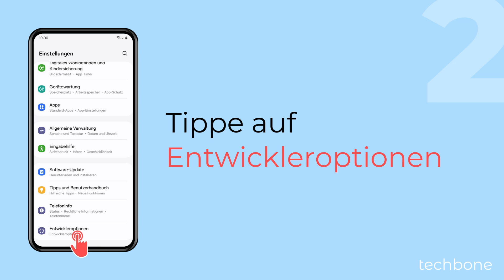USB-Debugging aktivieren oder deaktivieren - Samsung [Android 14 - One UI 6]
Der Debug-Modus ist dazu da, dass (App-)Entwickler Bugs und Fehler finden und korrigieren. Möchte man tiefer auf das System zugreifen, muss man auf dem Samsung-Handy USB-Debugging einschalten. Verbindet man das Handy mit dem PC könnte man über entsprechende Software verschiedene Protokolle einsehen oder Daten verändern.

0:00 Intro
0:05 Öffne die Einstellungen
0:15 Tippe auf Entwickleroptionen
0:25 Aktiviere oder deaktiviere USB-Debugging
0:35 Tippe auf OK